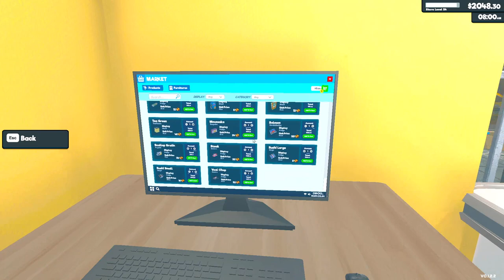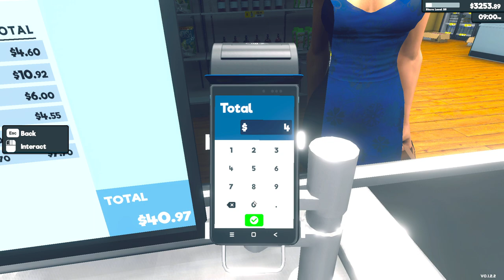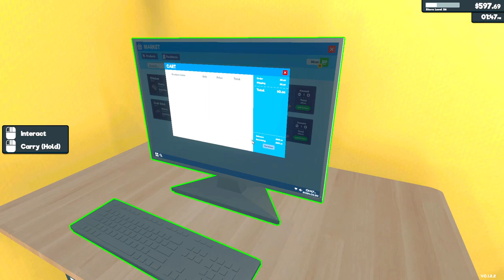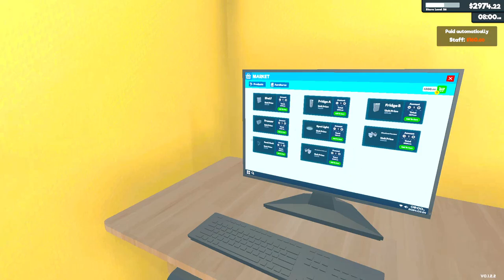MAM JUŻ 10 LODÓWEK w SWOIM SKLEPIE 🛒Wprowadzam Sushi. Supermarket Simulator (#8) - Symulator Sklepu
W 8 odcinku z tworzenia własnego sklepu (Supermarket Simulator) wprowadzamy do sprzedaży kolejne nowości - Sushi. Czy znacząco podniesie to obroty w naszym sklepie? Koniecznie oglądaj do końca.

Drogi Widzu mam do Ciebie prośbę - zostaw proszę łapkę w górę i kom pod filmem dla lepszych zasięgów i rozwoju tej serii - z góry Ci dziękuję.

MAM JUŻ 10 LODÓWEK w SWOIM SKLEPIE. Wprowadzam Sushi. Supermarket Simulator (#8) - Symulator Sklepu. Otworzyłem własny sklep.
Gra w sklep od zera do milionera.  Zagrajmy w symulator sklepu - gramy w supermarket simulator po polsku.